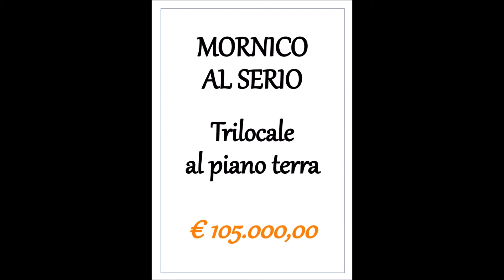MORNICO AL SERIO TRILOCALE AL PIANO TERRA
€ 105.000,00

ID 702

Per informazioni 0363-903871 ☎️